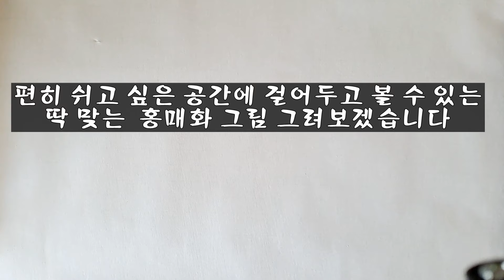[매 # 멍2] 내가머무는 공간에 꼭 맞는 명작 ㅡ 매화 멍때리기 힐링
아늑한고 포근한 나만의 공간에 꼭 맞는 홍매화입니다#매화그리기